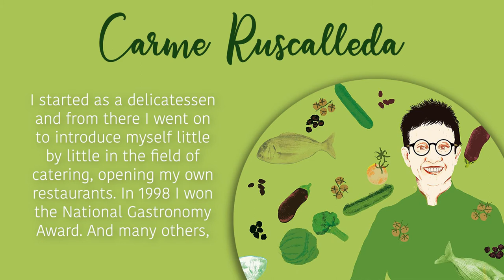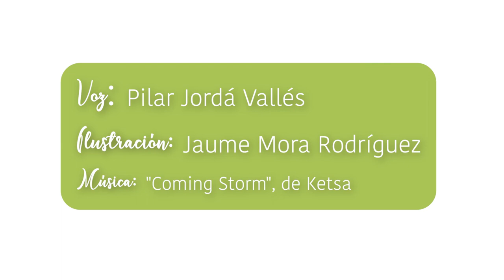Carme Ruscalleda, promoter of innovation in gastronomy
The exhibition "Women, promoters of innovation" adds to its gallery fifteen women who have had a lot to say in their field of knowledge, such as Carmen Ruscalleda, the woman with the most Michelin stars in the world of gastronomy. Fifteen CEU UCH students lend their voice to these great women: listen to them and let their voice be heard! An exhibition organized by the Library-CRAI and the Equality Unit of the CEU Cardenal Herrera University, on International Women's Day.